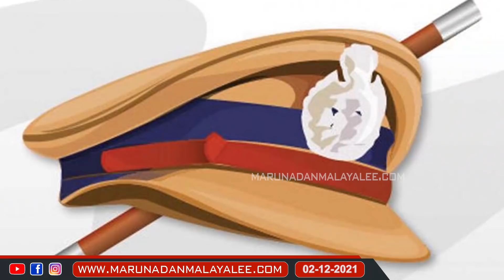കുരുന്നിന്‌ കുഞ്ഞിനെ നൽകിയ അച്ചോ... I About Father Robin vadakkumchery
കുരുന്ന് പെറ്റു.. പള്ളീലച്ചന് സുഖവാസം...
കുരുന്നിന്‌ കുഞ്ഞിനെ നൽകിയ അച്ചോ...